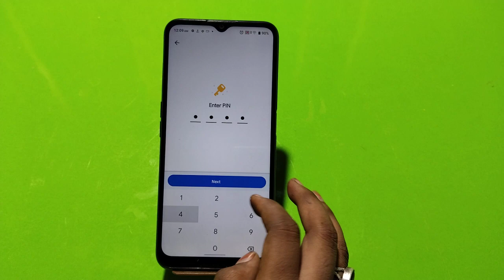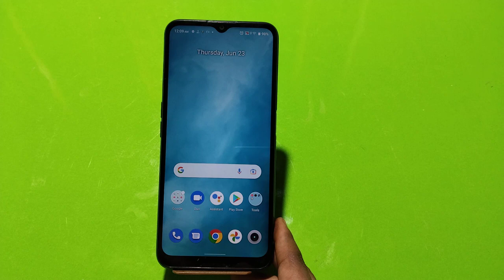How to unhide photo in Realme C30 , how to unhide photo and video in Realme C30 , photo hide,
photo_unhide Realme C30